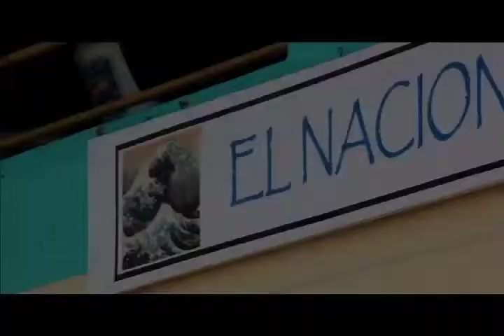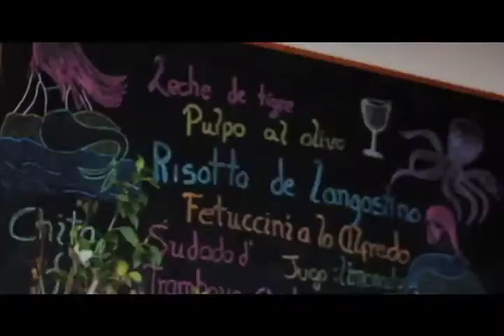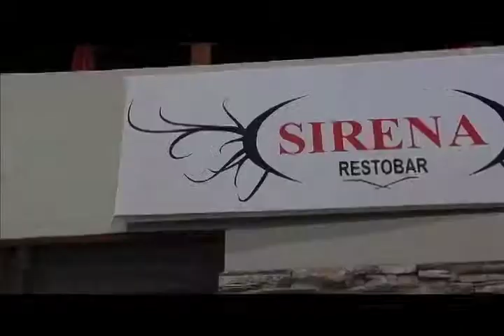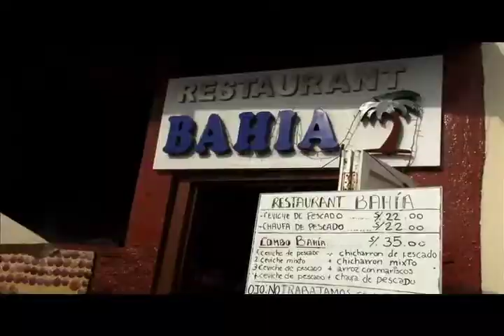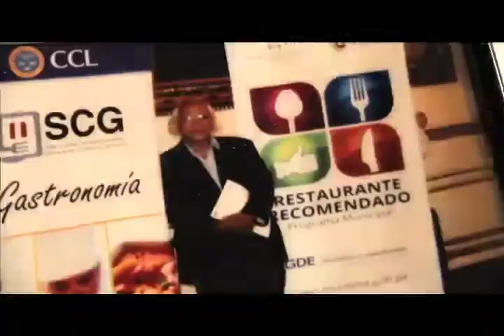Los Cazadores del Sabor - Resumen 2013 (2da Parte)